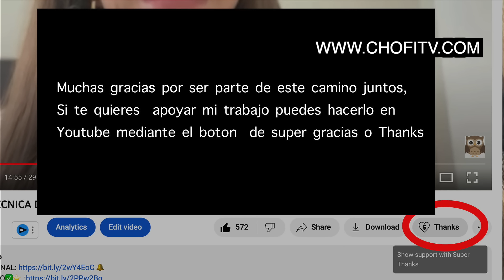CREA TU REALIDAD MANTENIENDOTE EN ALTA VIBRACION CONSTANTEMENTE - LEY DE ATRACCION - ABRAHAM HICKS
MANTENTE EN UNA ESTADO DE ALTA VIBRACION ENTRANDO EN EL VORTICE